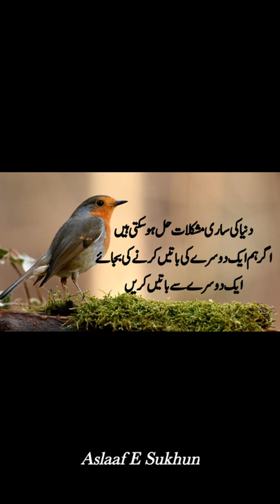May 9, 2022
amazing and lovely Urdu quotes